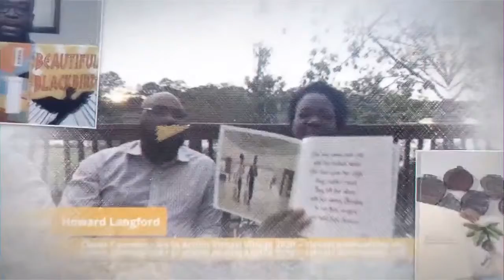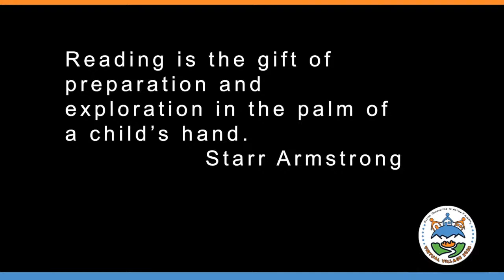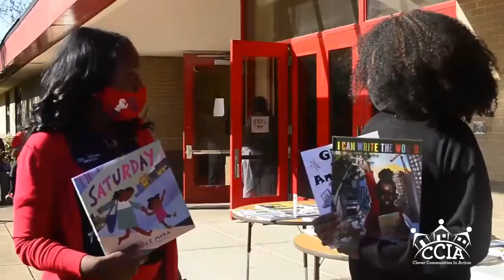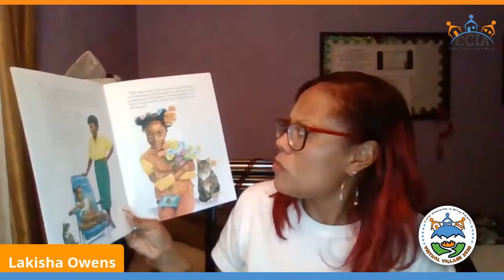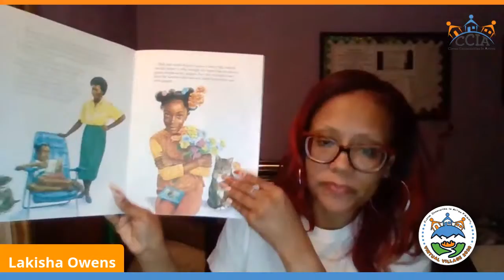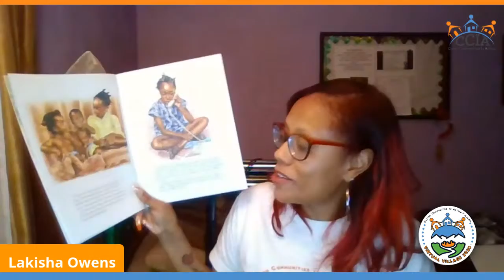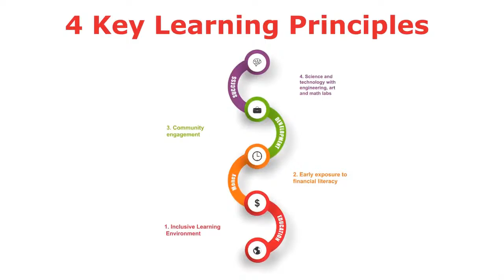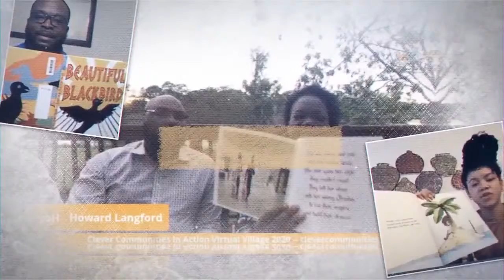The Virtual Village Show || Season 3 Week (5) Foundational Literacy Lesson (Grades 1 & 2)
Greetings Literacy Gang! Today's lesson is taught by Ms. Lakisha Owens with a focus on:
- Short i- Use knowledge of short vowel patterns to decode and spell words.
- Capitalizing proper nouns
- Reading focus- Making predictions

Thank you for tuning in. Keep Reading!